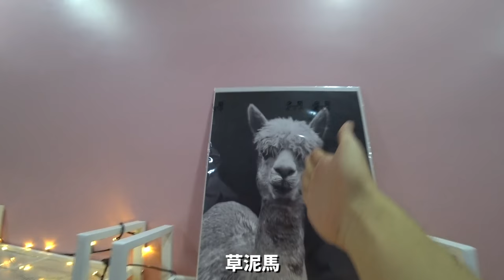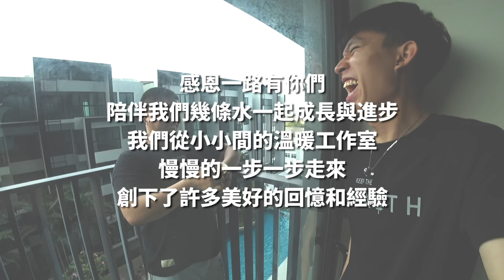公開七條水新工作室 + 女友Cherry首次入鏡！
感恩一路有你們陪伴我們幾條水一起成長與進步
我們從小小間的溫暖工作室，慢慢的一步一步走來
創下了許多美好的回憶和經驗...❤️
2019年8月份，我們幾條水搬入了更大的工作空間
我們不會鬆懈下來，我們會持續努力拍出更多娛樂大家的影片
感恩有你們；感恩有幾條智障的陪伴 💪🏼😘

✅ 我的TikTok：iven_lee
✅ 我的個人臉書：Iven Lee
✅ 我的微博：阿源IvenLee